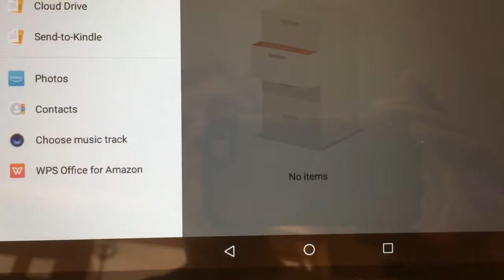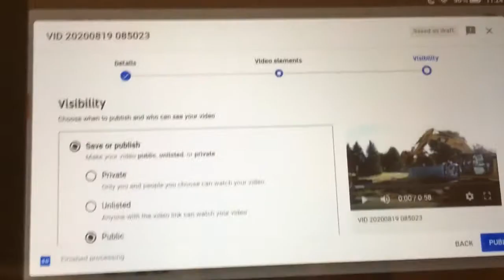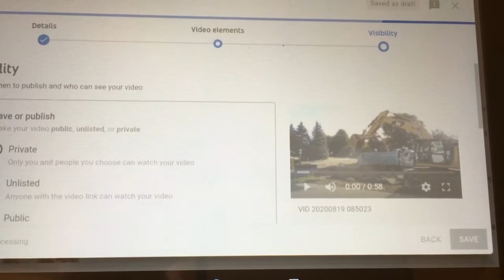How to Upload Videos to YouTube from Kindle Fire HD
It's not difficult to upload Kindle Fire videos to your YouTube channel. Follow this simple tutorial.